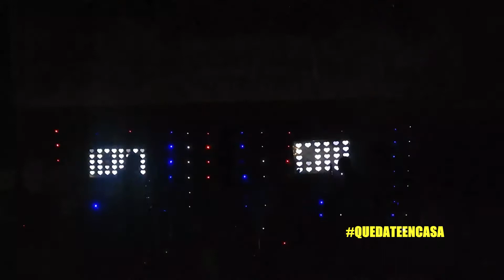SESIONES - Programa #30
| SESIONES es una producción independiente de [DOBLE A FILMS] exclusivamente ideado para fomentar la cultura regional.

MIGUEL ANGELO nos trae mucha música y un mensaje positivo.

Filmado en:  CONEXIÓN LIVE STUDIO

Apoya:
NATIVOS Skate Shop (Tacuarembó)
Peluquería NIGRO (Tacuarembó)

Idea / Realización:
Gabriel Pereira López

Producción Independiente de: [Doble A Films]

INFO/
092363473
Rivera / Uruguay